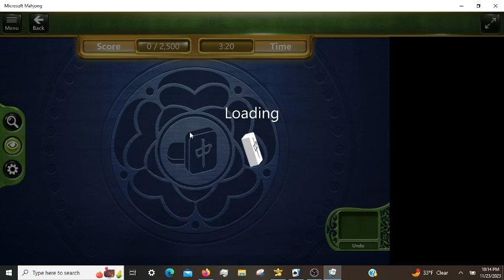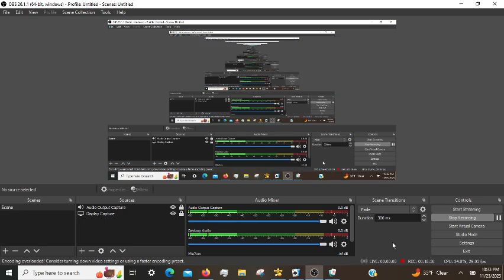Microsoft Mahjong Daily Challenges, incl. Golden Tiles Hard 11/23/2023